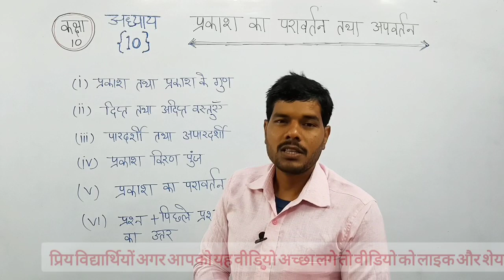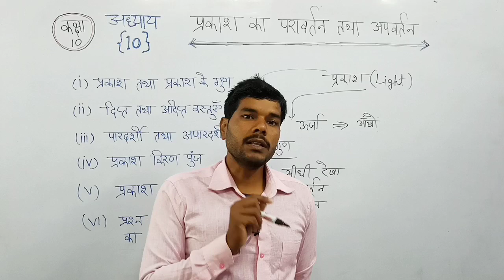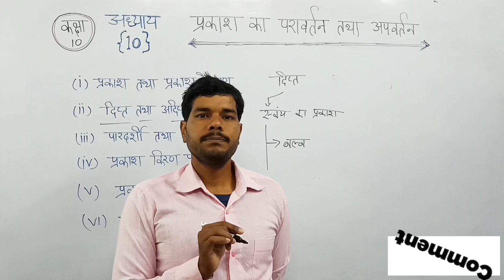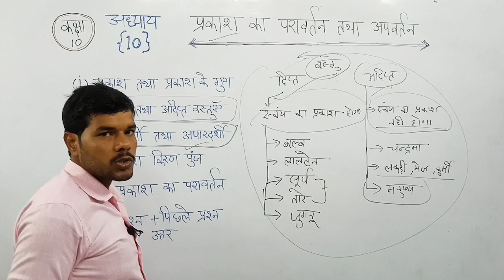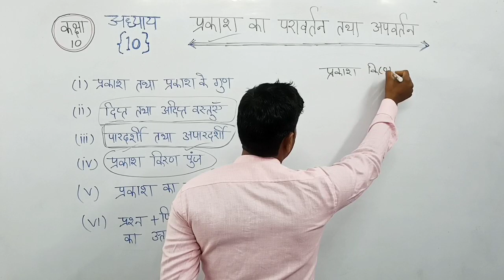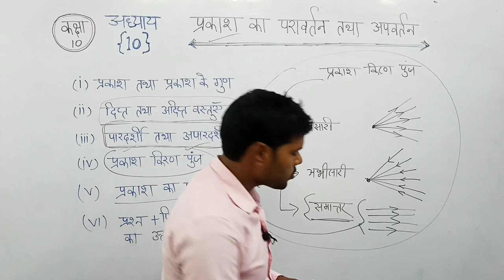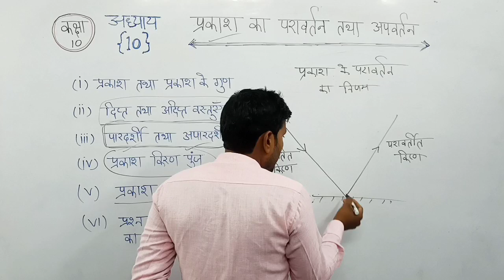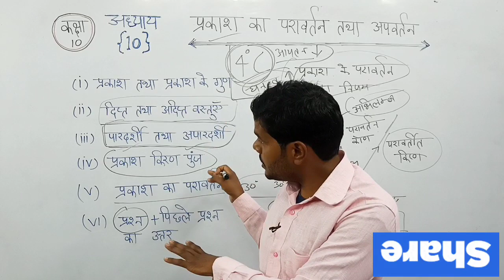प्रकाश का परावर्तन तथा अपवर्तन Part 1| Reflection And Refraction Of Light | Science Class 10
प्रकाश का परावर्तन तथा अपवर्तन Part 1| Rreflection And Refraction Of Light | Science Class 10 Chapter 10

प्रिय विद्यार्थियों साइंस के इस सीरीज में आप सभी लोगो का हार्दिक स्वागत है |
प्रिय विद्यार्थियों इस सीरीज में कक्षा 10 के साइंस को चैप्टर वाइज पढ़ाया गया है |
इस सीरीज में सभी महत्वपुर्ण प्रश्नों को शामिल किया गया है  जो बोर्ड जो परीक्षा के दृस्टि कोण से महत्वपूर्ण है |

prakash ka apvartan class 10th
prakash ka pravartan tatha apvartan
science and fun
science by ashish sir
gyandhan academy
light chapter class 10th
class 10 science chapter 10
ashish sir